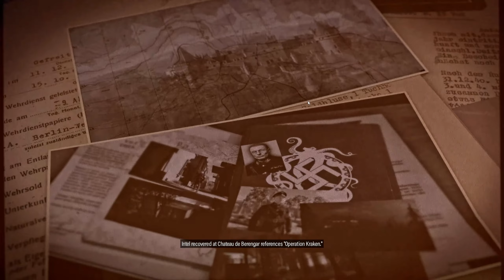Army Vets Play: Sniper Elite 5: Mission 2: Occupied Residence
Sniper Elite 5 Mission 2 Multi angle abridged playthrough

00:00 Intro Cut Scene
02:01 Find Mollers office
08:10 Sotrming the Castle
10:11 Maybe not"
12:00 Storming the Castle Take 2
22:28 Enter Mollers Office
22:58 Search Mollers Office
24:03 Exfiltrate
27:43 End Cutscene